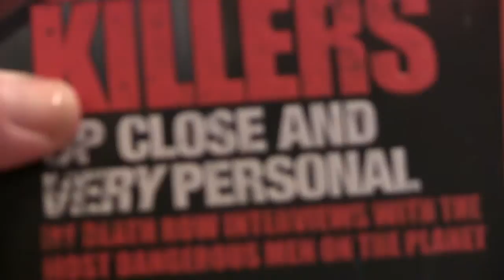Victoria Redstall/ Sharon Farrell/#2, 10/31/13 John Solari